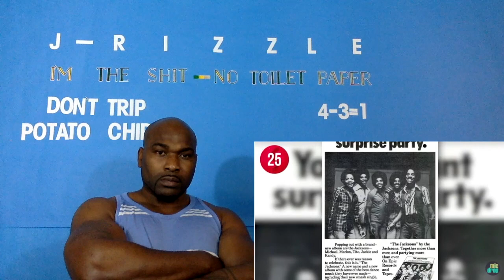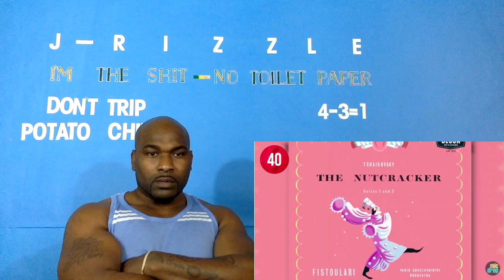107 Michael Jackson Music Facts YOU Should Know (Ep. #27) - MicDrop -REACTION